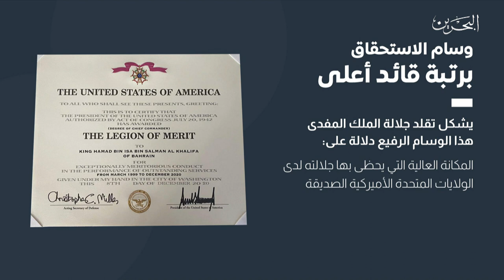البحرين مركز الأخبار : وسام الإستحقاق برتبة قائد أعلى يمثل أرفع أوسمة الإستحقاق العسكرية الأمريكي